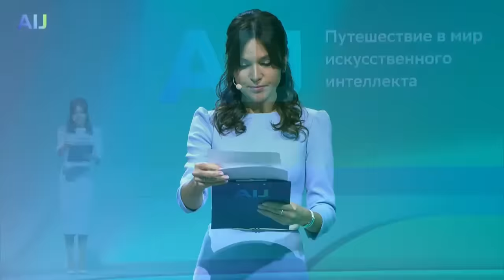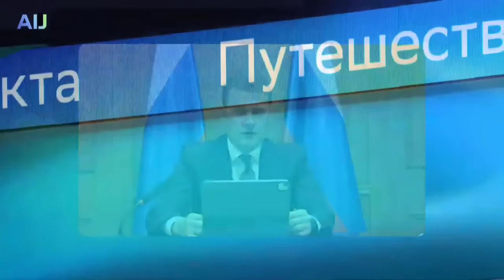Conference Opening and Direct Line | AI Journey 2022 | AIJ SCIENCE (0+) | November 23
AIJ SCIENCE

Conference Opening
Speakers:
Maxim Oreshkin
Aide to the President of the Russian Federation

Alexander Vedyakhin
Sberbank

Direct Line: "AI centers for the benefit of human development"
Moderator:
Alexander Vedyakhin
Sberbank

Speakers:
Alexei Chekunkov
Minister for the Development of the Russian Far East and Arctic

Alexander Kuleshov
Skoltech

Vyacheslav Alenkov
Deputy Chairman of the Government of the Sakhalin Region

Boris Korobets
Far Eastern Federal University

Eduard Galazhinskiy
Tomsk State University

Mikhail Fedoruk
NSU (Novosibirsk State University)

Aleksander Tormasov
Innopolis University